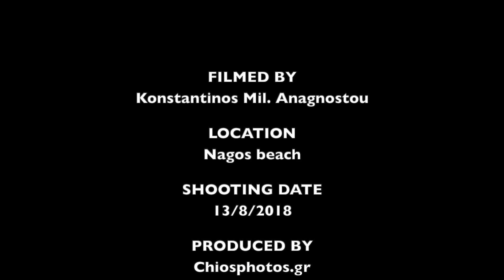Παραλία Ναγός Χίος - Nagos beach Chios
Η παραλία Ναγός βρίσκεται στη βορειοανατολική Χίο σε απόσταση 28,6 χλμ από την πόλη και 5 χλμ από τα Καρδάμυλα. Πρόκειται για μία από τις ωραιότερες παραλίες της Χίου με καθαρά κρυστάλλινα νερά και πλούσια βλάστηση στην γύρω περιοχή που οφείλεται στα άφθονα κρυστάλλινα νερά των πηγών που καταλήγουν στη θάλασσα. Τα πλατάνια, τα ψηλά δέντρα και τα μικρά ρυάκια που ξεχειλίζουν προσφέρουν απλόχερη δροσιά στους επισκέπτες ακόμα και τους πιο ζεστούς καλοκαιρινούς μήνες. Η παραλία αποτελείται από μικρά βότσαλα ενώ στο εσωτερικό έχει χοντρή άμμο. Αξίζει να επισκεφτείτε και το μικρό εκκλησάκι που βρίσκεται στην κορυφή του λόφου, ακριβώς πάνω από την παραλία, όπου μπορείτε να απολαύσετε τη θέα της παραλίας από ψηλά καθώς και την εξαιρετική ομορφιά του τοπίου.